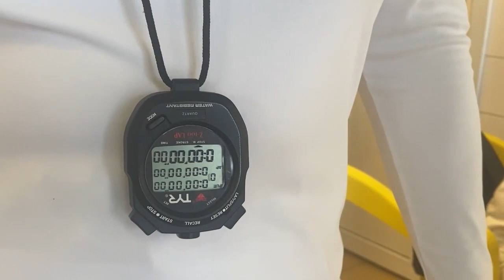Свыше 200 спортсменов приняли участие в соревнованиях на Кубок главы городского округа Мытищи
Более 200 юных пловцов сразились за звание лучших на Кубке главы городского округа Мытищи. Турнир, которому уже более 10 лет, прошел в бассейне Бригантина. В течение двух дней спортсмены разыгрывали комплекты наград в 14-ти дисциплинах. (12+)